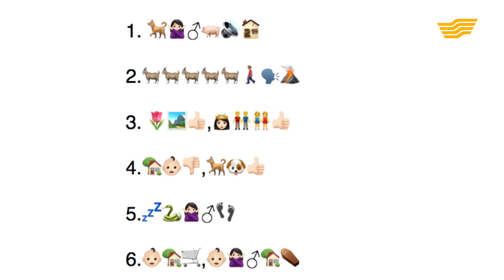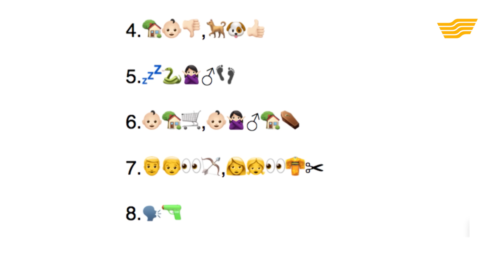«Ережесіз әңгіме». Қанат Әлжаппаров жеке концертін қашан ұсынады? Шәкірт тәрбиелеуге дайын ба?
«Әзіл әлемі» театрының актері Қанат Әлжаппаров «Ережесіз әңгіме» бағдарламасында өнер жолы, өмірі, отбасы жайлы әңгіме өрбітеді.

Теміржолшы Қанат Әлжаппаров сахнаға қалай келді? Әзілкеш актер шынайы өмірде қандай адам? Визиттік картасына айналған автомат дыбысы Қанатты қалай жұлдыз етті? Өнер жолында қандай жаңалықтарымен бөліспек?

«Ережесіз әңгіме» бағдарламасының кезекті шығарылымын тамашалаңыздар!